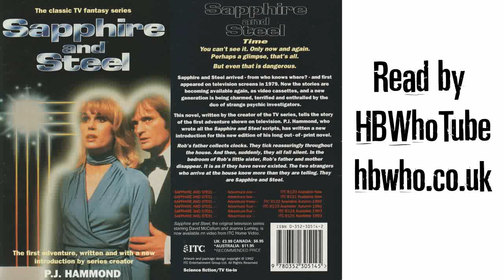Sapphire and Steel Chapter 2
An unofficial and an unabridged reading of the novel of "Sapphire and Steel". Published in 1979 (and then re-issued in 1992 to promote the VHS releases of the Assignments), it tells the story of the first assignment, of clocks and pools of light, of paintings and corridors of time.

Sapphire and Steel have been assigned!